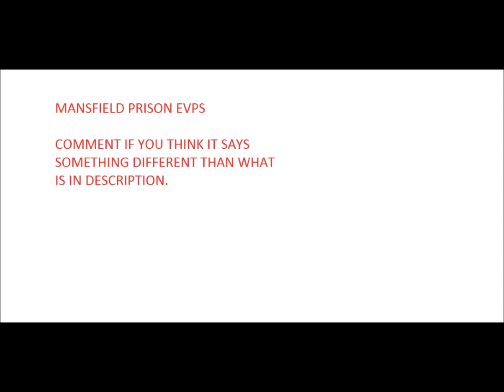Mansfield Evp "Becky"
We asked a question about one of our fellow members. This is the response.